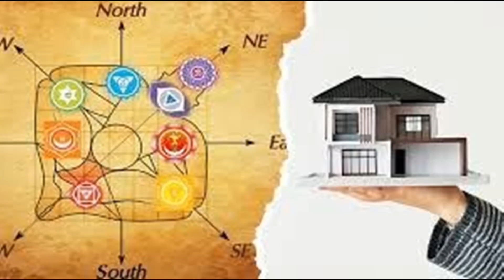09/05 दर्शन व हवनात मिळालेल्या आशीर्वादामुळे आम्हाला शुभ गृह प्राप्ती झाली.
श्री भगवानांच्या प्रत्यक्ष दर्शनात आम्ही विकत घेतलेल्या प्लाॅटवर आम्हाला आमचे घर बांधता यावे ह्यासाठी प्रार्थना केली. आमच्या ४ सेंट्स जमिनीवर आम्ही १२०० चौरस फूट बांधकामाचे ३ बीएचके स्वतंत्र घर बांधले. २०१३ मधे चेन्नईत आम्ही अपार्टमेंट विकत घेतले. ह्या २ बीएचके अपार्टमेंटचे बांधकाम १००० चौरस फूट आहे. हे आम्ही ३५ लाखाला विकत घेतले.